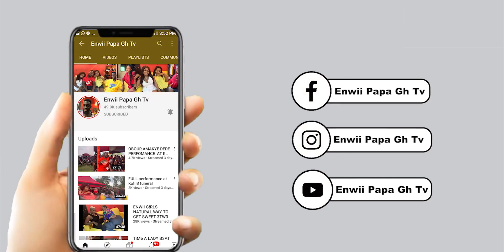See My eyes:I L!Ke L!Qing Try Am ready to op£n hahah Enwii Interviw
Hahahah wowwowowo Enwii and another beautiful Ladies on Interviw again join watch n get all understanding